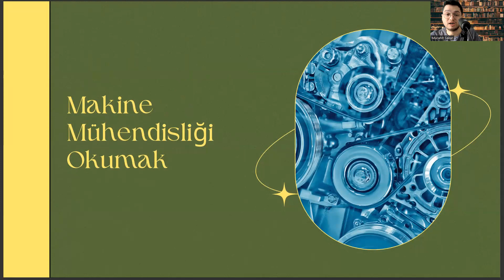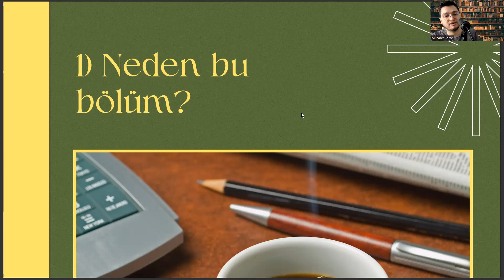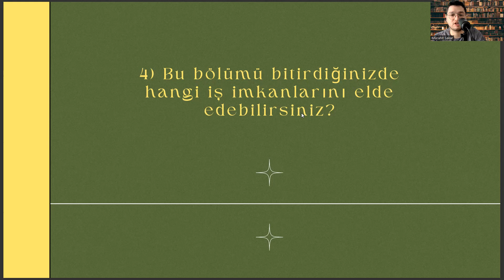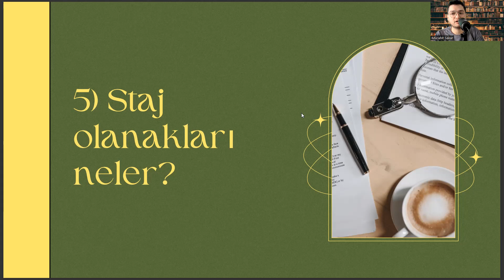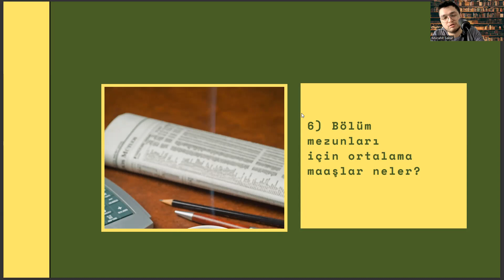Beykent Üniversitesi'nde Makine Mühendisliği Okumak | Makine Mühendisliği İş İmkanları, Maaş, Staj